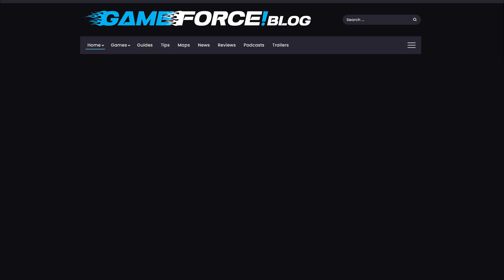Secrets of Rennala, Queen of the Full Moon in Elden Ring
STAR WARS™: Knights of the Old Republic™ II: The Sith Lords

Fextralife: Rennala Queen of the Full Moon Boss Guide - Elden Ring Rennala Boss Fight